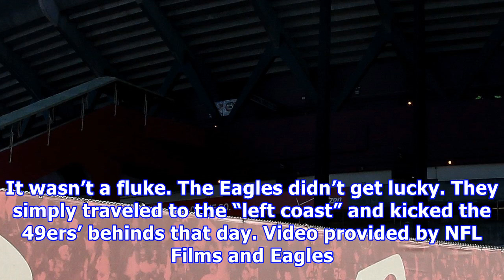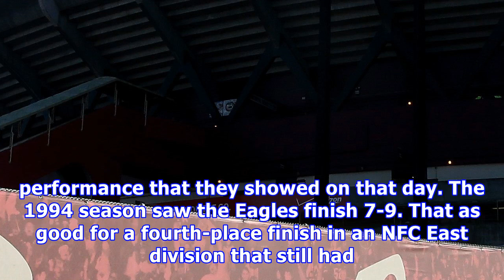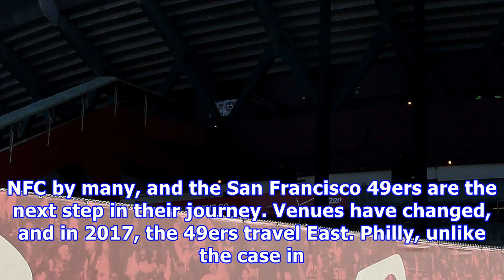Flashback friday: philadelphia eagles hammer eventual world champions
What do you think when you hear names like former San Francisco 49ers quarterback Steve Young and their Hall-of-Fame wide receiver Jerry Rice? What co...